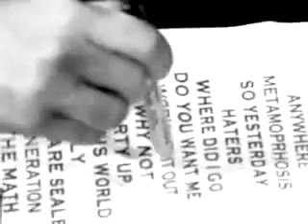Hilary Duff- Fly